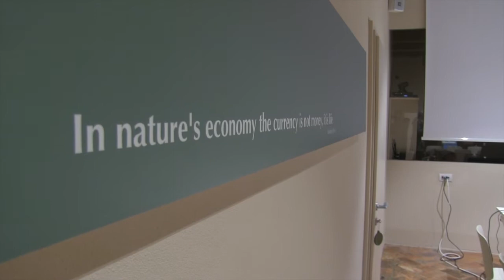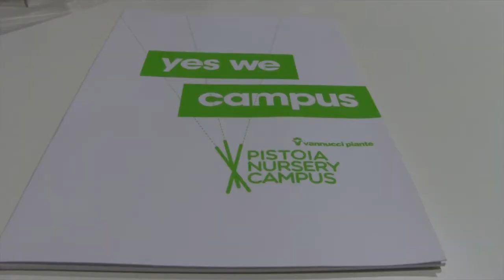Nursery Campus Vannucci Piante diventa agenzia formativa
Una produzione Gutenberg Multimedia